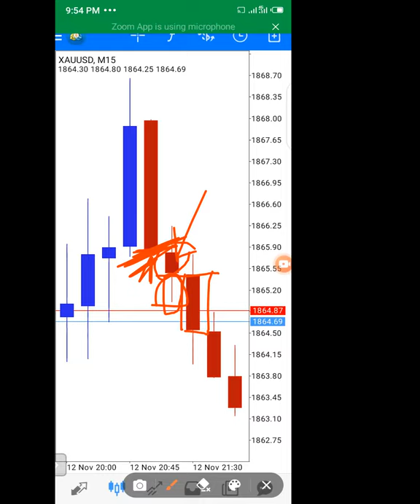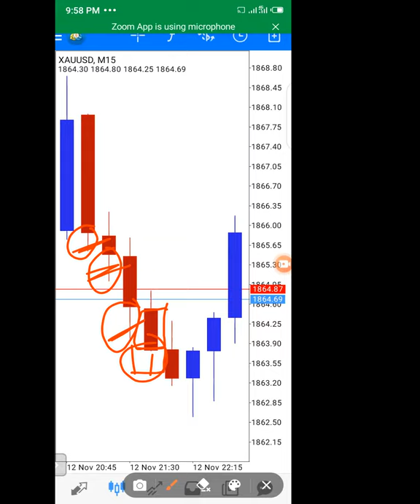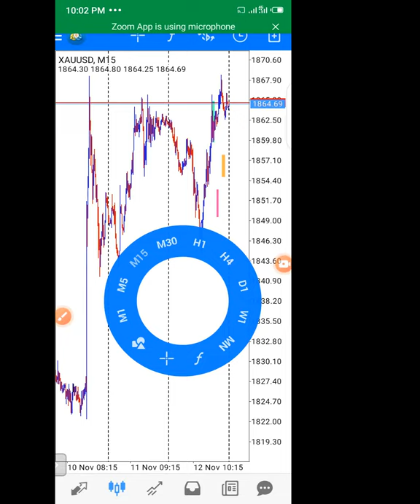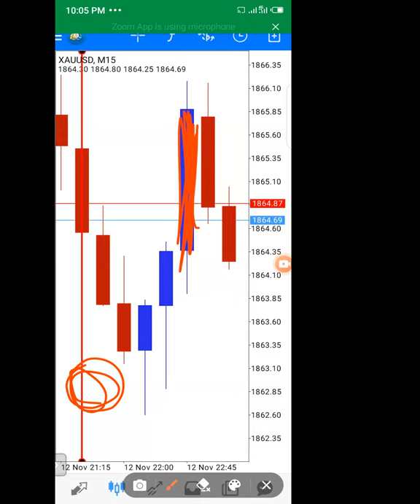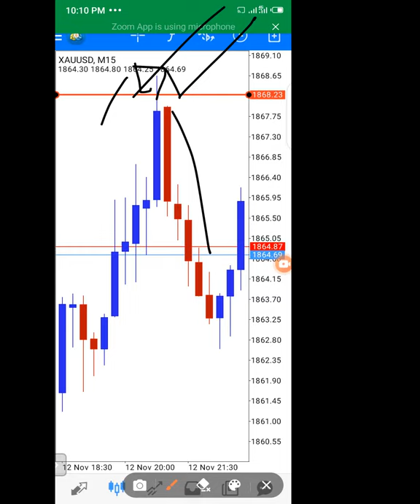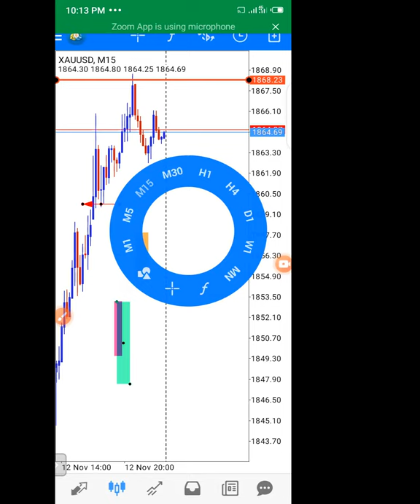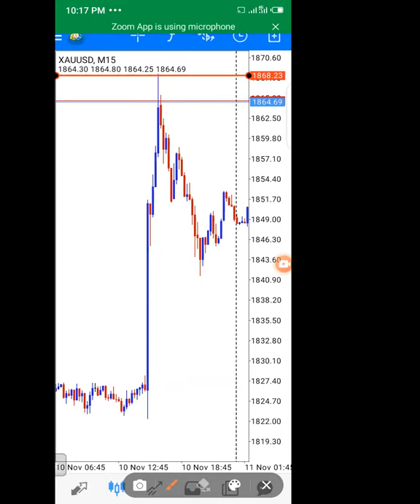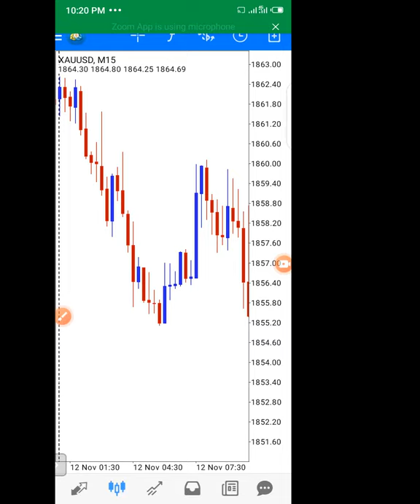THE WICK FILL STRATEGY 2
trading with the candles wick